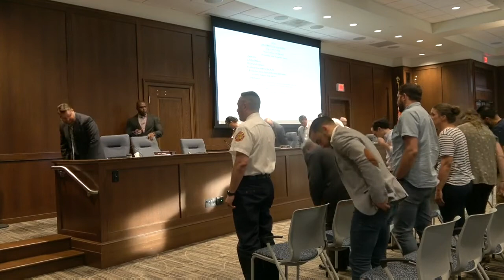City Council Meeting - June 11, 2019: City of Lancaster